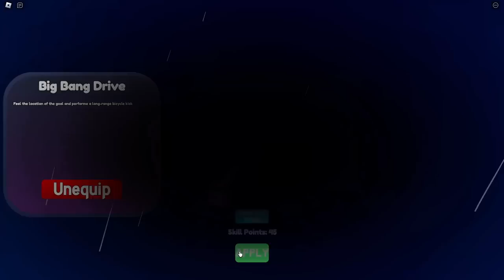Making a New INSANE Build in Striker Odyssey!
Okay guys, today we are gonna be making a new build that goes crazy, and also we will be taking a look at the new weapon "Drive Shot"